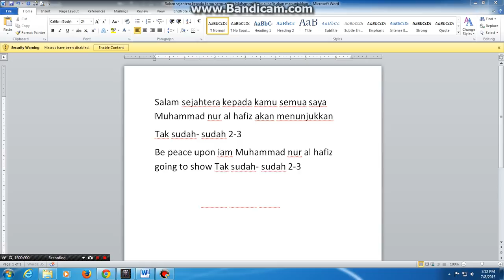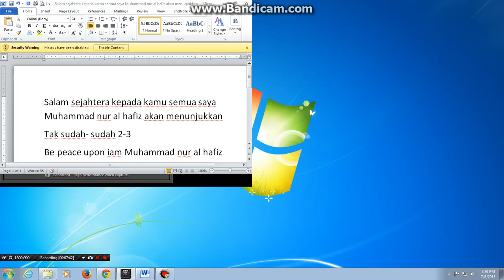skeleton king tak sudah-sudah 2-3